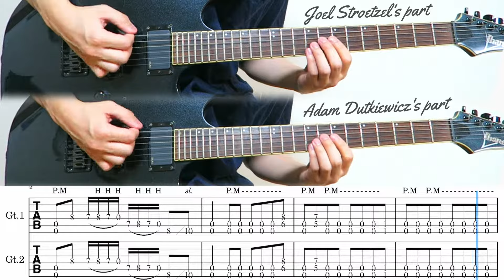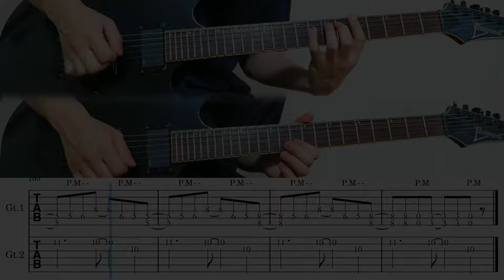(retake)Rose of Sharyn / Killswitch engage (screen TAB)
song : Rose of Sharyn
artist : Killswitch engage(@killswitchengage )
album : The end of heartache(2004)
Gear : IBANEZ RGT6EXFX2, Zoom G1four, cubase

Please support my activities by sending items from my wish list.
Wishlist / ほしいものリスト
US Amazon
JP Amazon